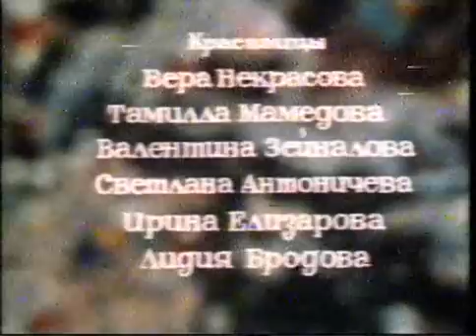Seven Beauties Ballet (Yeddi Gözəl) by Gara Garayev Part 1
Seven Beauties(Yeddi Gözəl) by Gara Garayev or Kara Karayev. A great Azerbaijani Ballet. My mum's absolute faviorate - This was recorded over 25 years ago.